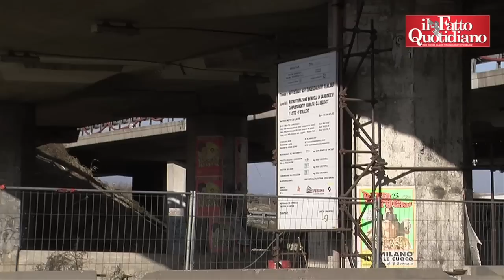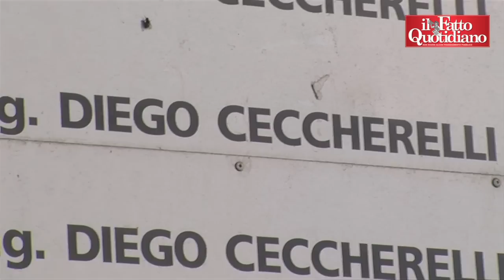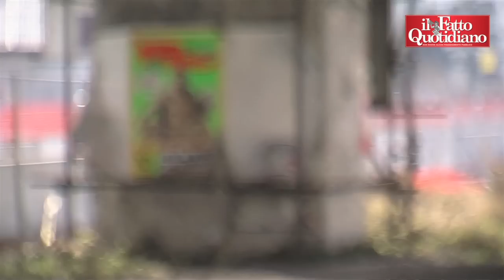Milano, Elio e le storie tese contro il cantiere infinito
Il cantiere dello svincolo di Lambrate sulla tangenziale est di Milano ha ormai vent'anni. Aperto per la prima volta nel 1992, non ha mai visto la fine dei lavori per l'innalzamento della falda acquifera, problema che in vent'anni nessuno ha risolto.